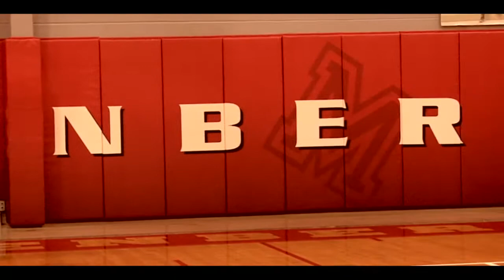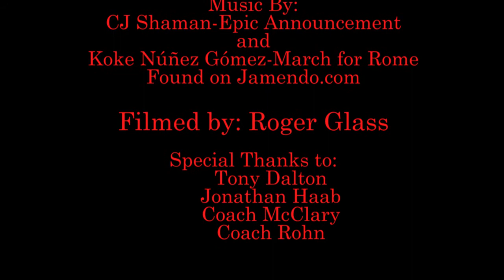Scotty Wood Tournament 2014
Muhlenberg hosts the 33rd Scotty Wood Tournament on November 21-22, 2014. Go Mules!